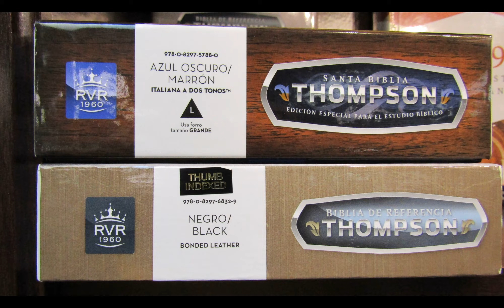FaithChristiantop2000x1200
FaithChristianBooksWilson.com top slideshow